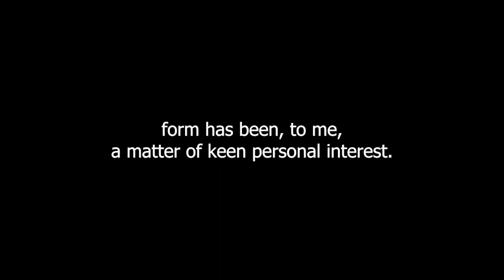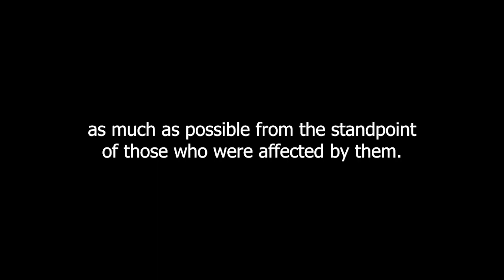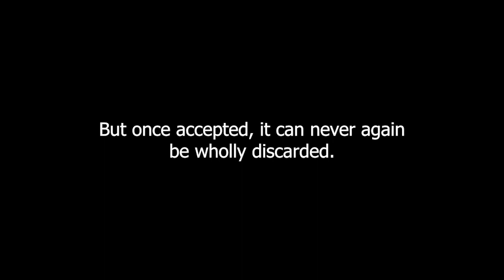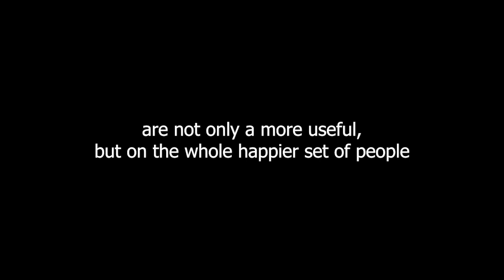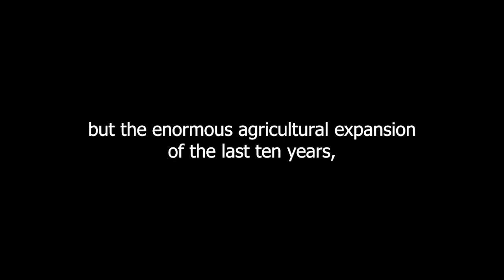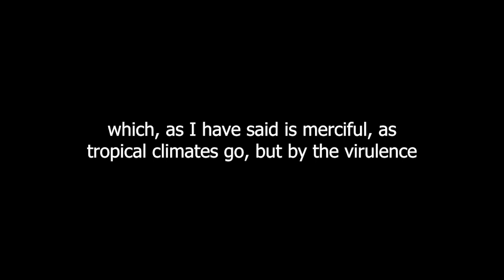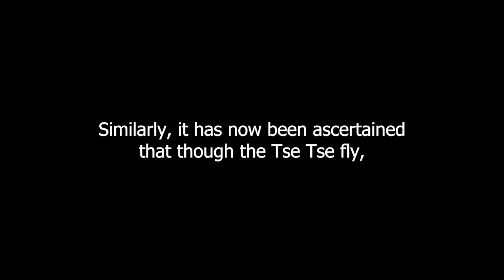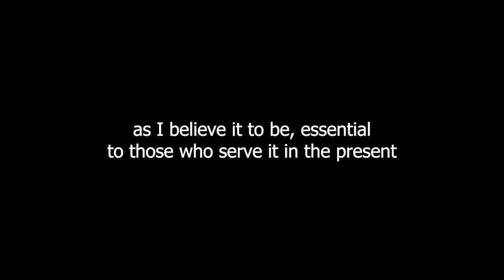A History of the Gold Coast and Ashanti - Introduction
A book reading by Malick Doucoure - the introduction by Sir Hugh Clifford KCMG (Governor of the Gold Coast between 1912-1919) to Dr W. Walton Claridge's A History of the Gold Coast and Ashanti.

This series will encompass the entire two-volume historical text.